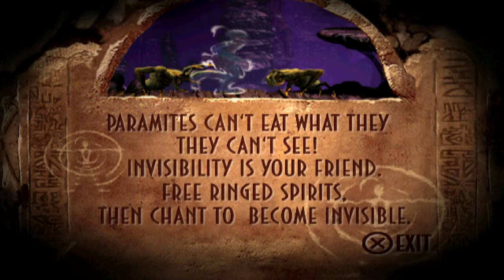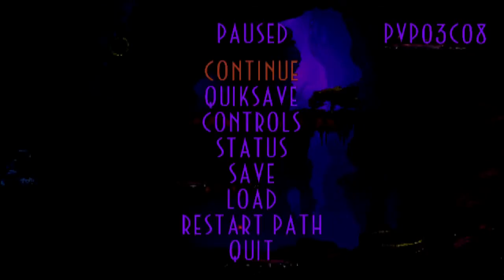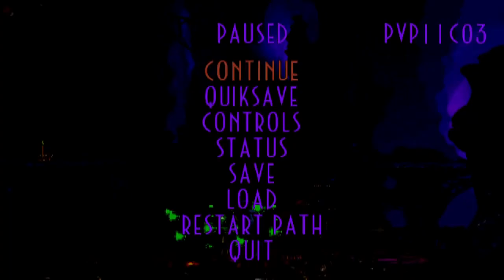Oddworld: Abe's Exoddus - Episodi 8 - Paramiteja kiusaamas :P (PC)